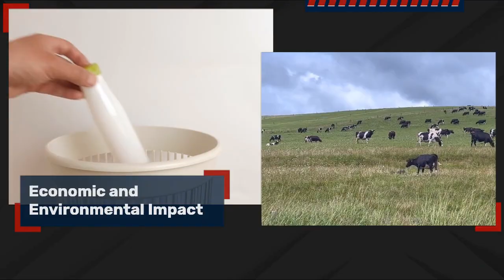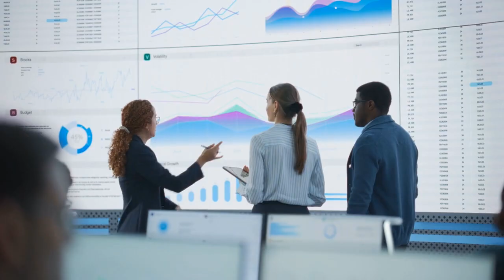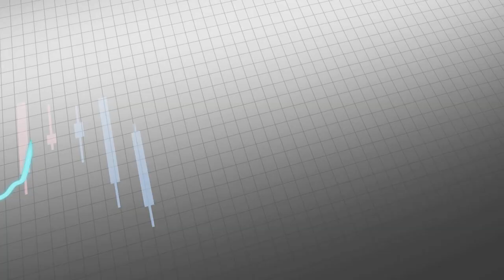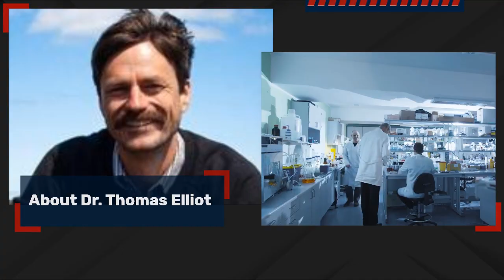Canada's Dairy Waste Dilemma | Science Featured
Millions of Gallons of Milk Wasted Due to Canada’s Dairy Rules  A staggering amount of milk has been wasted on Canadian dairy farms since 2012, according to a new study led by Dr. Thomas Elliot from Aalborg University, Denmark, in collaboration with Dr. Benjamin Goldstein from the University of Michigan and Dr. Sylvain Charlebois from Dalhousie University, Canada.